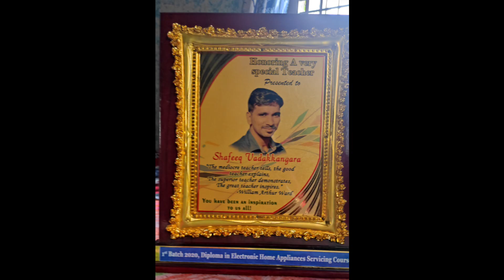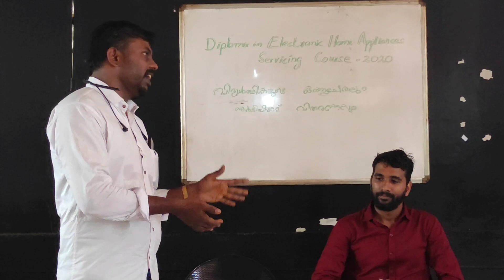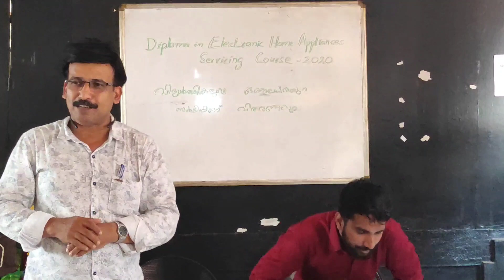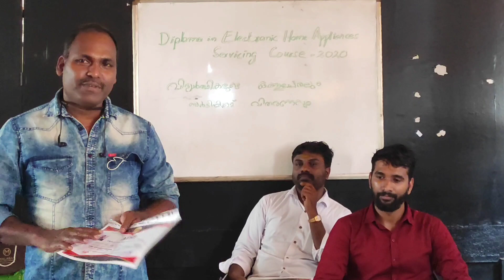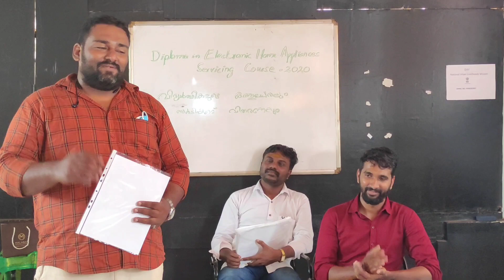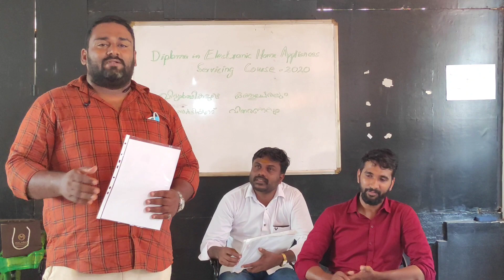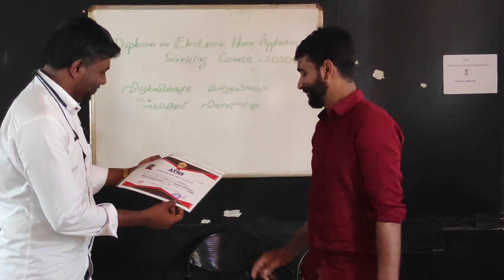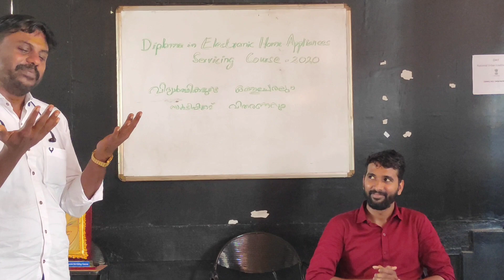Electronics Course First Batch Get Together | successfully completed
the first batch is successfully completed.

All the best wishes to All of you